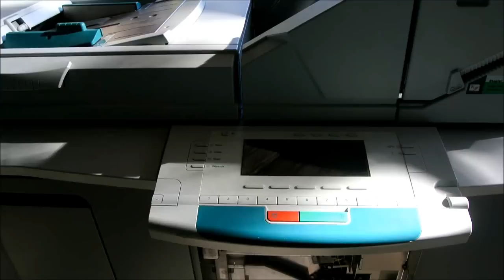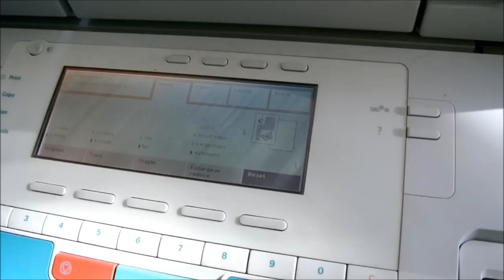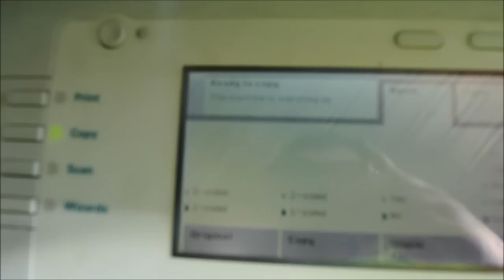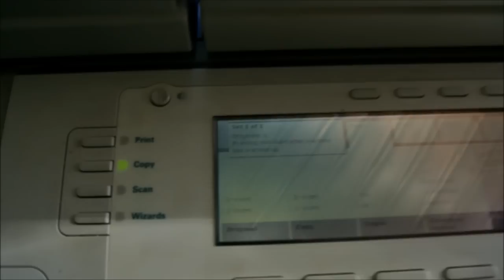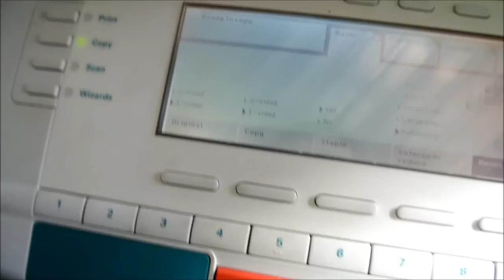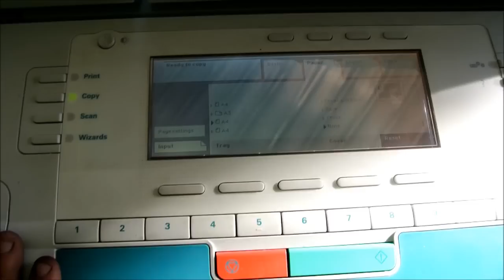Equipment Inspection/Repair :- Giant Copier Part II, It Copies, But its Weak!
Test copy with the giant copier
it staples too!!!
copy engine is weak. thats why its being "recycled" probably will cost the price of a small car to refurbish it!